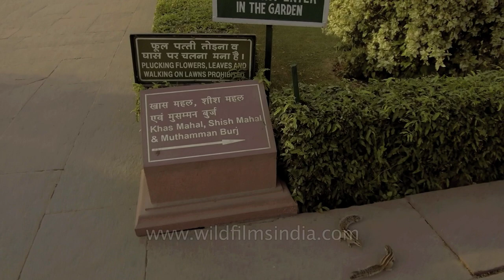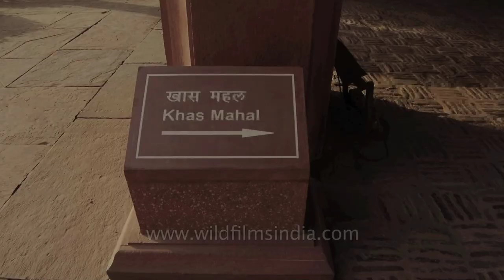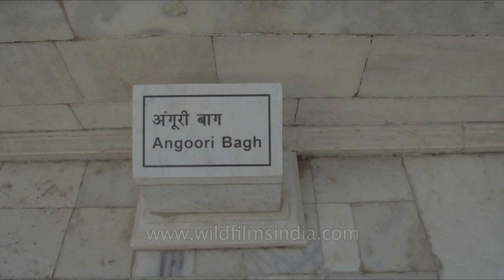Khas Mahal or Aramgah-i-Muqaddar at Agra Fort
Khas Mahal also known as Aramgah-i-Muqaddar, was a private palace built by Shah Jahan for his daughters Roshnara and Jahanara. Construction of the Khas Mahal began in 1631 and was completed in 1640. The Khas Mahal has heavily adorned ceilings and alcoves in the walls around. They once contained portraits of Mughal rulers. Iron rings visible on the ceilings were where chandeliers once hung. Take a stroll through Khas Mahal and enjoy its beautiful tanks, fountains, marble domes, open courtyards and a large central hall.

The interiors of the palace are adorned with gold work, mural paintings, ornamental designs and floral designs. The pavilions of the Khas Mahal were constructed using red sandstone and coated with white shell plaster. They contained beautiful golden work and fresco paintings. Gold and blue, the 2 royal colours of the time have been used extensively and some traces of them are still visible in the Khas Mahal.